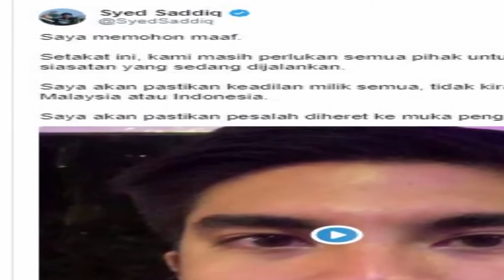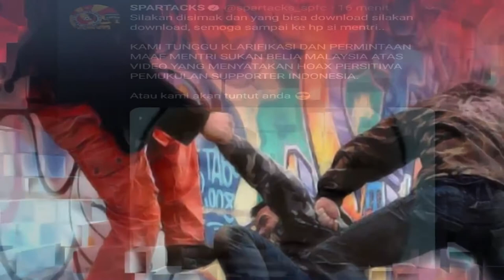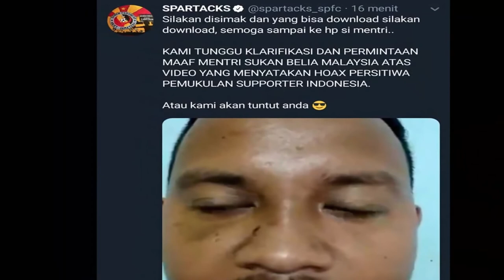MENPORA INDONESIA INGIN MENPORA MALAYSIA MINTA MAAF SECARA RESMI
Menteri Pemuda dan Olahraga (Menpora) Malaysia syed shaddiq , menyampaikan permintaan maaf kepada Indonesia atas  pengeroyokan suporter Indonesia di Malaysia. Permintaan maaf itu disampaikannya via akun Twitter resminya. Namun Menpora RI zainudin amali ingin agar permintaan maaf itu disampaikan secara resmi